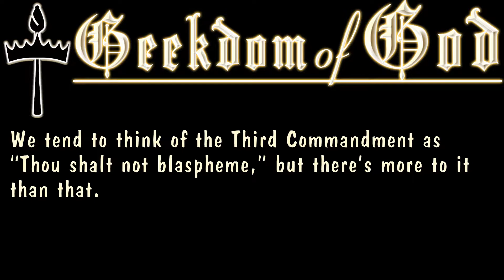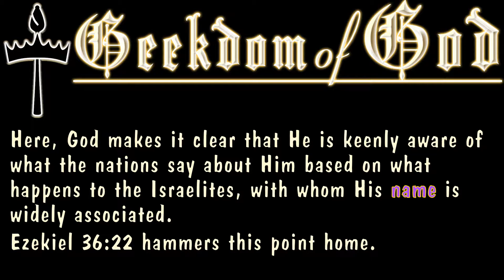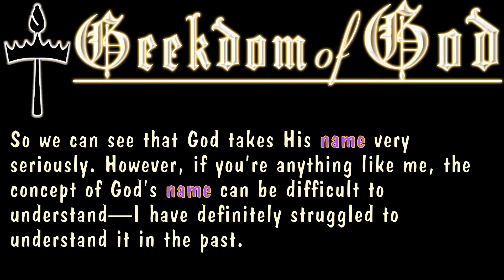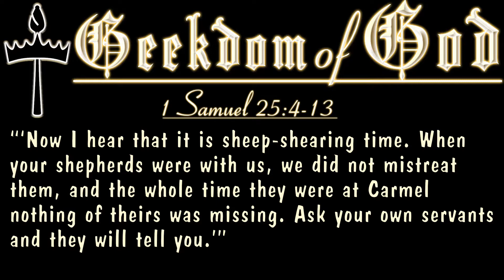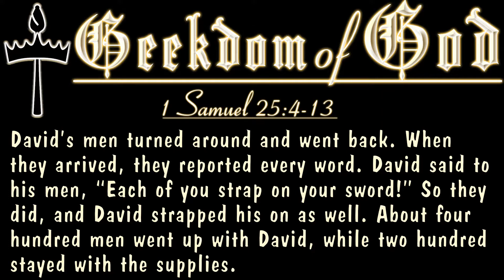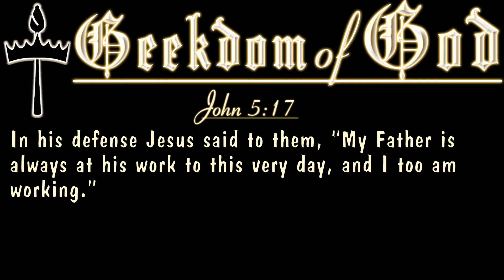The Third Commandment - Geekdom of God Ep. 29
This episode is part two of my nine part series on the Ten Commandments. It's on the Third Commandment, which is all about God's name. As such, I dive into that topic in detail!

For more, visit GeekdomOfGod.com